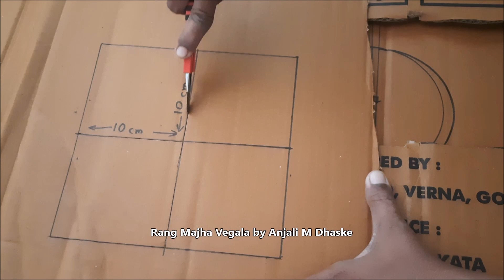दिवाळीसाठी आकर्षक तयार रांगोळी Diwali special Portable Rangoli , Ready-made Rangoli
घरात पडून आसलेल्या रिकाम्या खोक्याचा वापर करून आकर्षक PortableRangoli Best out of waste activity असल्याने कमी खर्चात सुंदर कलाकृती निर्मितीचा आनंद मिळतो.

लक्ष्मी पूजनसाठी खास
तुमच्यासाठी खासदिवाळी निमित्त अनेक उपयुक्त सजावट प्रकार  घेवून येत आहे. सगळेच प्रकार एकाहून एक सरस आहेत .

दिवाळी निमित्त घेवून येत आहे अगदी छोट्या छोट्या रांगोळ्या.

 *एका मिनिटांपेक्षा कमी वेळात व्हिडिओ बघून तुम्हीही सुंदर रांगोळी अगदी सहज काढू शकता.*

Border रांगोळ्या चे अनेक साधे सोपे प्रकार
लक्ष्मी पाऊले प्रकार रांगोळ्या , इतर साध्या सोप्या सुंदर छोट्या रांगोळ्या आणि बरंच काही .
सणाची तयारी करण्यासाठी अत्यंत उपयुक्त असे कलाविष्कार .एकदा भेट देवुन बघा आपल्याला नक्की आवडेल
©️ अंजली मीनानाथ धस्के
your Quaries:
 Dailyrangoli
रोजचीरांगोळी
small rangoli
छोटीशी रांगोळी
Chaturthi rangoli
महाशिवरात्री रांगोळी
चतुर्थी रांगोळी
गजानन महाराज प्रकट दिन रांगोळी
valentine day rangoli
Makar Sankranti Special  Sugar Jewellery
Makar sankranti rangoli
Makar sankranti decoration
Halwyache dagine
Ganesh Chaturthi designs 2023
Ganesh  Chaturthi design 2023
Rangoli design for  Ganesh Chaturthi
Rangoli for Diwali
NewRangolidesigns
peacock rangoli
peacock rangoli design
dot rangoli design
ठिपक्यांच्या रांगोळ्या
thipkyanchi Rangoli
simple rangoli design